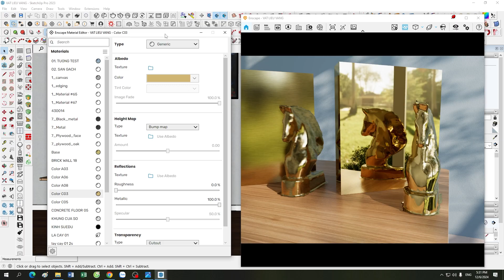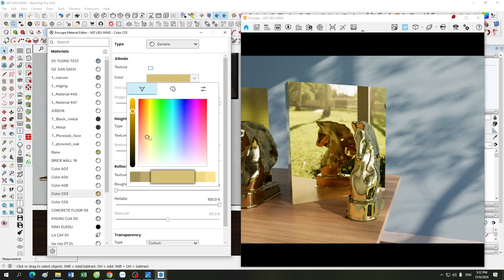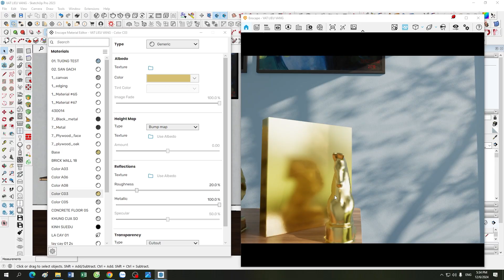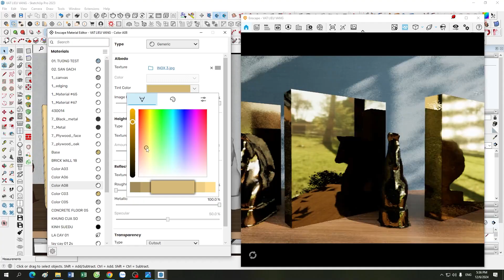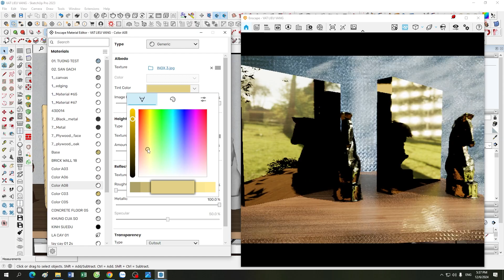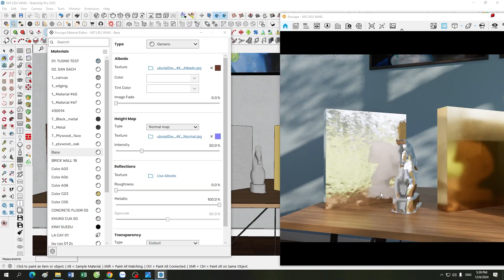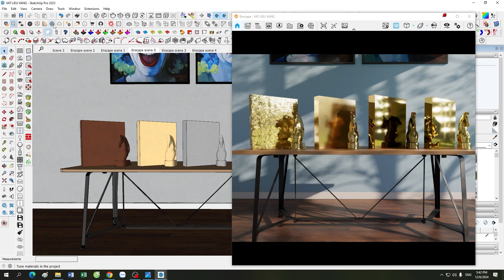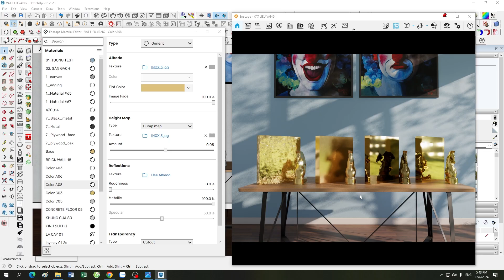ENSCAPE TUTORIALS | Buổi 25: Hướng Dẫn Làm Vật Liệu Kim Loại Vàng Trong Enscape 4.1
Bạn muốn tạo nên hiệu ứng kim loại vàng sang trọng và chân thực trong các thiết kế của mình? Trong buổi 25 của series ENSCAPE TUTORIALS, chúng ta sẽ cùng khám phá cách tạo vật liệu vàng đạt chuẩn, tối ưu ánh sáng và kết xuất trong phiên bản Enscape 4.1.

📌 Nội dung nổi bật:

Hướng dẫn chi tiết cách thiết lập vật liệu vàng kim loại.
Điều chỉnh thông số Reflection, Roughness, và Metallic để đạt hiệu ứng phản chiếu tinh tế.
Mẹo sử dụng ánh sáng và môi trường để làm nổi bật chất liệu vàng trong bối cảnh thiết kế.
🔥 Dành cho ai?

Các nhà thiết kế nội thất, kiến trúc sư và những ai yêu thích render với Enscape.
Người muốn đưa vật liệu vàng vào thiết kế để tạo điểm nhấn đẳng cấp, chuyên nghiệp.